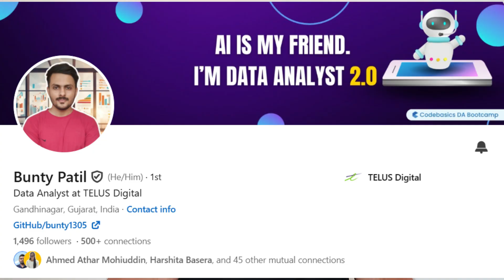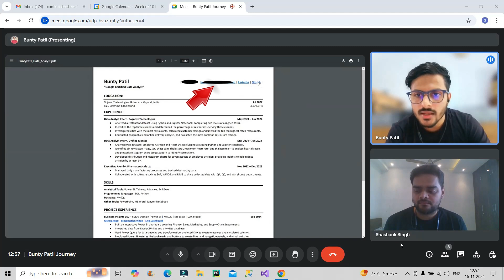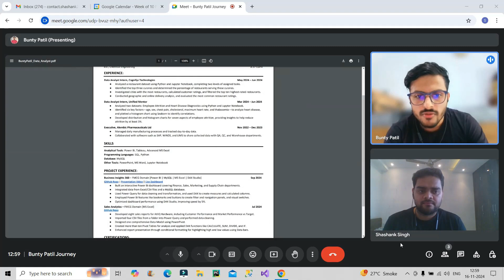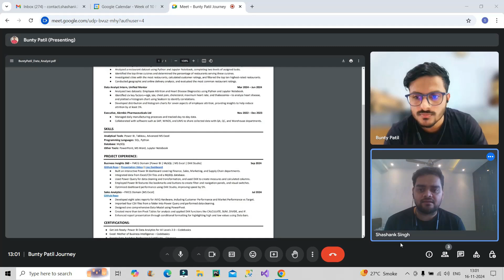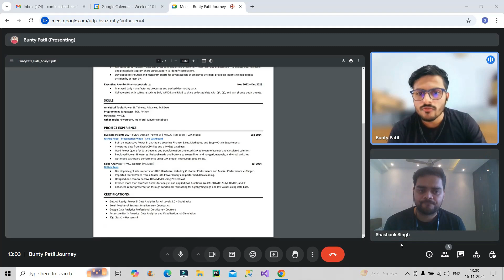How he became a Data Analyst in 10 Months | Salary- Rs X,00,000😲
Stuck?